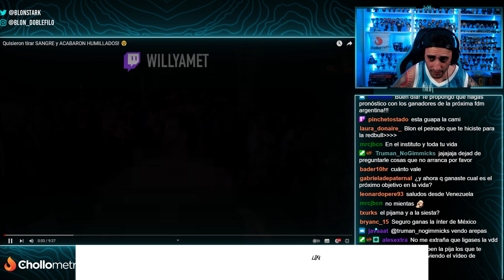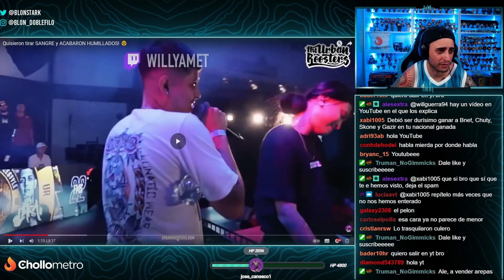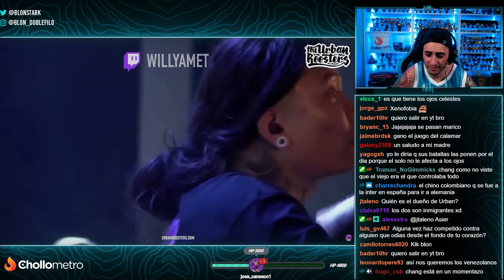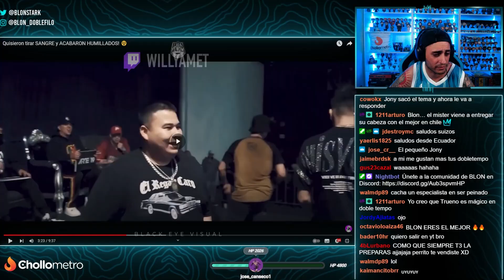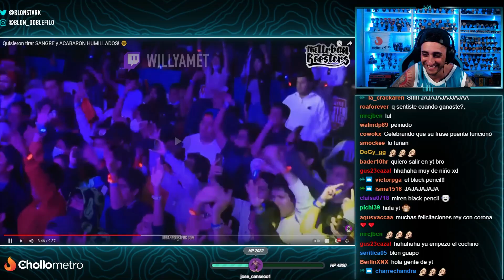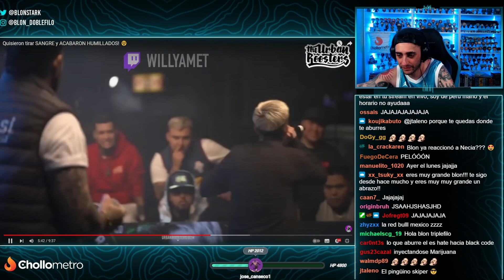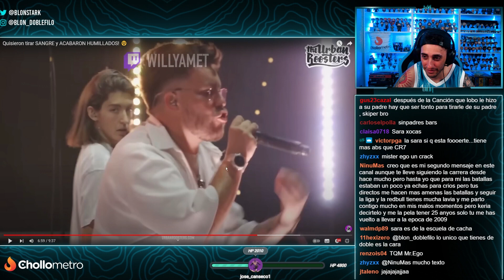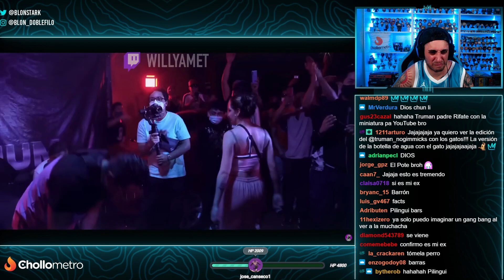🩸 QUISIERON TIRAR SANGRE... 🩸 BLON REACCIONA A MINUTOS QUE HUMILLARON AL RIVAL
Blon reacciona a minutos en los que quisieron tirar sangre y acabaron humillados.